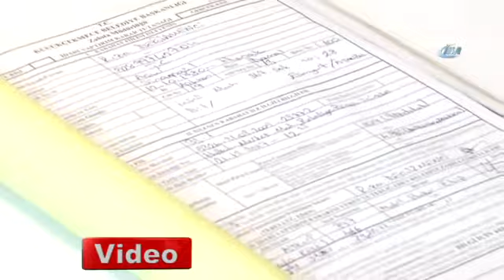Dilenmek İçin Belediyeyi Seçince Yakayı Ele Verdi